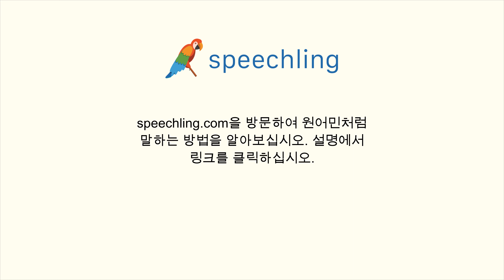포르투갈어로 "프로젝트" 말하는 법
남자 목소리 :
Projeto

여성 목소리 :
Projeto

남성 음성 번역 :
프로젝트

여성 음성 번역 :
프로젝트